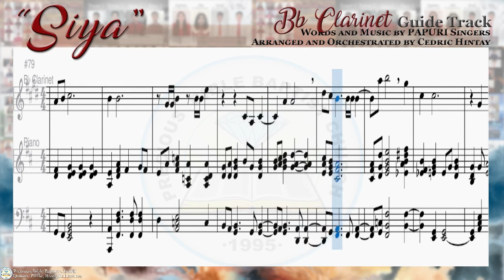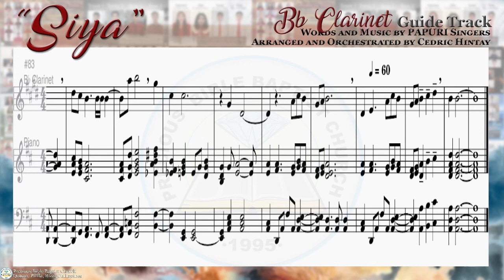Siya | Bb Clarinet | Precious Bible Baptist Church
"Siya" Bb Clarinet Guide Track
Words and Music by Danny Secillano and Rueben Abante
Arranged and Orchestrated by Mir Cedric Hintay